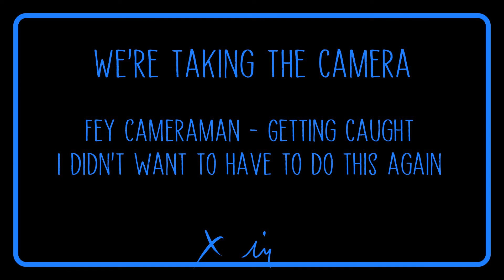[Audio Roleplay] Getting caught by the Fey | M4A - We're in trouble - I'll get you out, but...